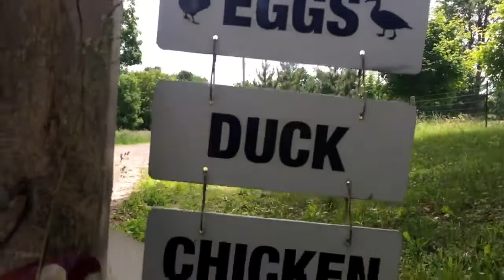Cities of Belleville and Quinte West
Cities of Belleville and Quinte West отличное место для жизни, и вот почему.
Он находится недалеко от Торонто, Оттавы и Монреаля.
Есть много деревьев, воды, природы и сельхозугодий для изучения.
Здесь есть четыре сезона развлечений, чтобы вы могли гулять на свежем воздухе круглый год.
Когда вы решите жить здесь, вы даете себе шанс приобрести дом, потому что цены на жилье намного ниже, чем в крупных городах.
Жизнь в регионе включает в себя доступ к развлекательным мероприятиям, общественным и иммигрантским услугам, школам, местам отправления культа и медицинской помощи.